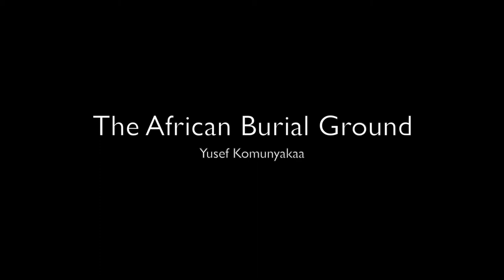Lewis R. Gordon - "The African Burial Ground" by Yusef Komunyakaa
Lewis R. Gordon is an Afro-Jewish philosopher, political thinker, educator, and musician (drums, other percussive instruments, and piano), who was born on the island of Jamaica and grew up in the Bronx, New York, where he attended Evander Child’s High School, played jazz in NY night clubs, and went to Lehman College under the Lehman Scholars Program (LSP) where he graduated with honors in philosophy and political science as a member of the Chi chapter of Phi Beta Kappa. His undergraduate mentor and lifetime friend, Gary Schwartz, with whom he also studied Greek and ancient literature, was Director of the LSP. Gordon then taught social studies at Lehman High School, where he founded The Second Chance Program for In-school Truants and then studied for his doctorate at Yale University, where he met his graduate mentor, the great Maurice Natanson, a phenomenologist and existentialist who was also a child of Yiddish theater in Brooklyn, New York, and whose mentor was Alfred Schütz, the great Austrian Jewish phenomenologist of the social sciences. His doctoral committee also included the late John E. Smith and M. Shawn Copeland (who now teaches at Boston College).
Gordon’s research in philosophy is in Africana philosophy, philosophy of existence, phenomenology, social and political philosophy, philosophy of culture, aesthetics, philosophy of education, and philosophy of science. His philosophy and social theory have been the subjects of many studies in a variety of disciplines. Though he has written on problems of method and disciplinary formation in the human sciences, Gordon has more recently devoted attention to problems in philosophy of physics, especially through a series of ongoing discussions and research projects with Stephon Alexander, who teaches physics at Brown University. In addition to theories of social transformation, decolonization, and liberation, Gordon’s research in social and political philosophy also addresses problems of normative political concerns beyond justice.
As a public intellectual, Gordon has written for a variety of political forums, newspapers, and magazines such as truthout (on which he now serves as a member of the Board of Directors), the Pambazuka News, the Johannesburg Salon, and The Mail & Guardian, and has lectured across the globe, founded and co-founded several book series, journals and organizations, including, with Paget Henry, the past Routledge series Africana Thought and, with Jane Anna Gordon and Nelson Maldonado-Torres, the Rowman & Littlefield International series Global Critical Caribbean Thought, the journal Radical Philosophy Review and the Caribbean Philosophical Association, of which he was the first president (2003 to 2008) and now serves as the chairperson of the awards committee. He also participates in several international research groups. He is a professor of philosophy with affiliations in Judaic studies, Caribbean and Latina/o studies, and Asian and Asian American studies at UCONN-Storrs, and his visiting appointments include the European Union Visiting Chair in Philosophy at Université Toulouse Jean Jaurès, France (since 2013), the Nelson Mandela Distinguished Visiting Chair in Political and International Studies at the university currently known as Rhodes in South Africa (2014, 2015), Visiting Professor in Philosophy and Government at the University of the West Indies at Mona, Jamaica (since 1998), and Writer-in-Residence at the Birkbeck School of Law at the University of London (2016). He is now also Honorary Professor at (UHURU) the Unit for the Humanities at the university currently known as Rhodes in South Africa.
Gordon is married to the political theorist, Jane Anna Gordon, with whom he has collaborated on a variety of intellectual projects. He continues to perform music: jazz with Matthew K. Holmes in the Hartford area, Blues without Borders (a combo of colleagues at UCONN), and, with his son Elijah Gordon and student Greg Doukas, ThreeGenerations (an alternative rock band). Their first EP, Now!, is available on music sites world wide.